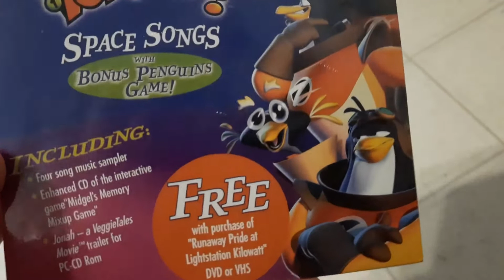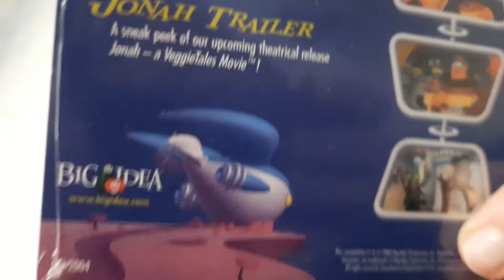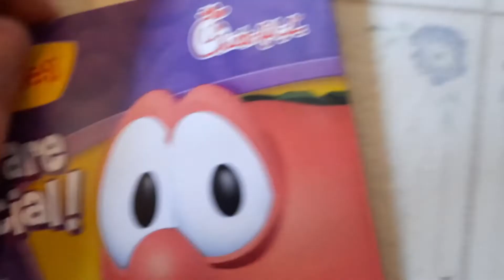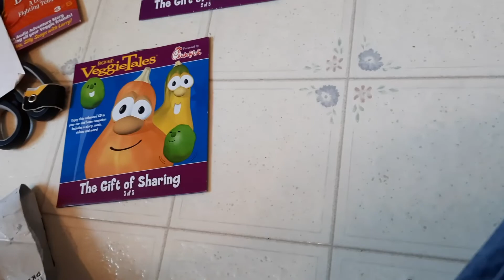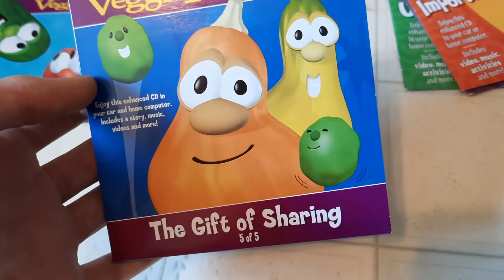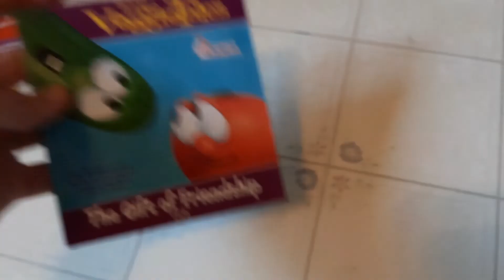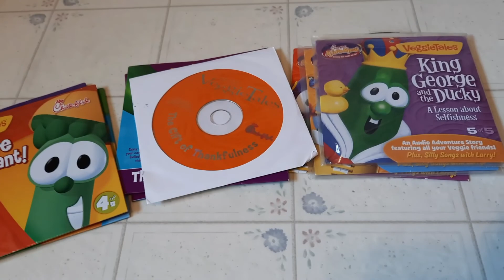VeggieTales Rare CD Unboxing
Sorry for the delay but I got:
3-2-1 Penguins Space Songs
The Gift of Friendship, Thankfulness, and Sharing
You're Unique, Special, and Important
LarryBoy and the Fib From Outer Space
King George and the Ducky
LarryBoy and the Bad Apple